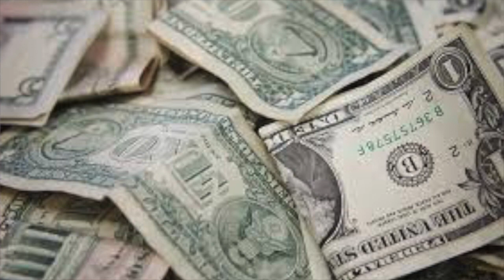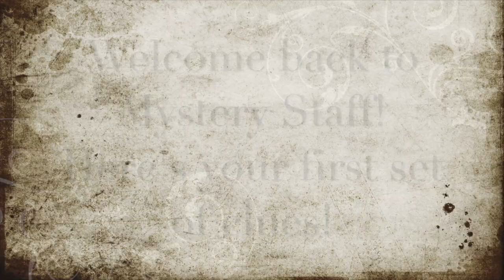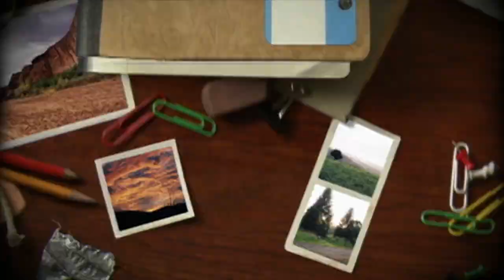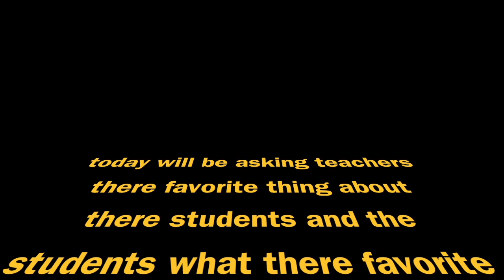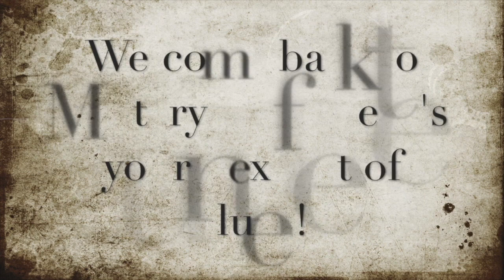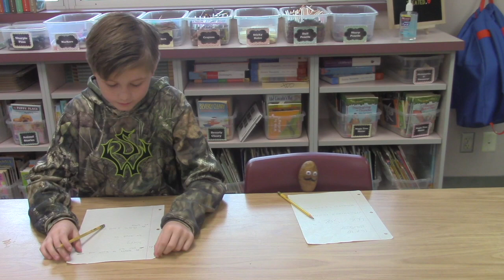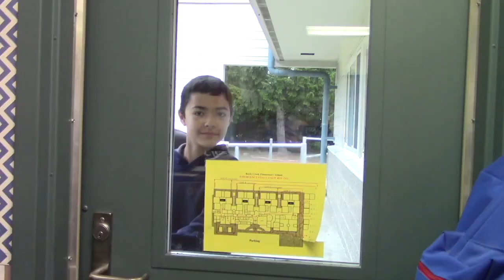RCNN Show #3 2018-19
This video is about RCNN Show #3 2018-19